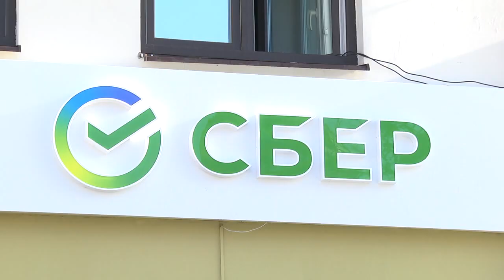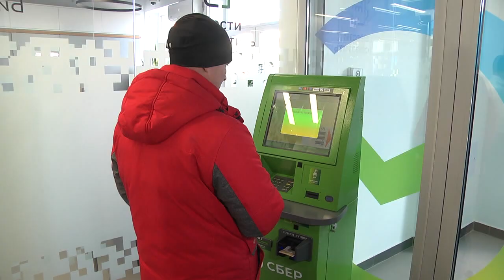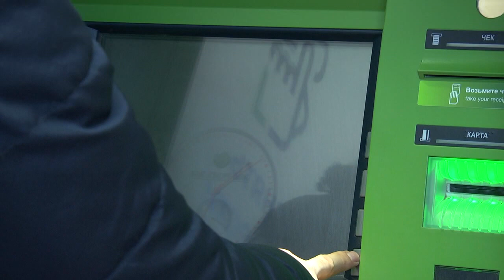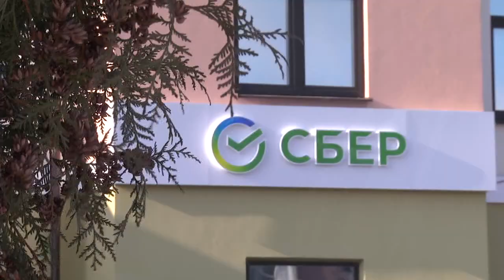«Безбумажный офис» и зона 24/7: Сбер Банк торжественно открыл в Пинске отделение в новом формате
В историческом центре Пинска 3 февраля, по адресу ул. Первомайская, 16А, распахнул двери для своих клиентов Сбер Банк. Это первое отделение в новом формате, которое открылось на территории Брестской области под вывеской Сбер. Банк привлекает внимание современными подходами к организации банковского пространства и взаимодействия с посетителями, наличием мест для коворкинга и круглосуточной зоной самообслуживания.
На официальное открытие офиса пришли не только клиенты и руководство банка, но и представители городской администрации. Небольшие приветственные речи и торжественное перерезание символической красной ленточки. Пришедшие на мероприятие смогли осмотреть оформленное в новой визуальной стилистике отделение Сбер Банка.
О новшествах взаимодействия с сотрудниками и посетителями гостям и журналистам рассказал руководитель дополнительного офиса в городе Пинске Виктор Водчиц, который провел экскурсию по новому отделению банка.
В офисе обслуживают частных и бизнес-клиентов. На месте можно оформить кредит, депозит и банковскую карту.
В отделении нет привычных касс. Вместо них присутствуют электронные кассиры - специальные устройства для работы с банкнотами. Это одно из направлений работы банка «безбумажный офис».
Кстати, неоспоримым преимуществом филиала стало и то, что у него два входа - со стороны ул. Первомайской и ул. Белова. К слову сказать, со стороны Белова работает зона 24/7. Ей могут воспользоваться только клиенты банка в любое время суток.
Отделение Сбер Банка в Пинске открыто для физических лиц в будние дни с 9.00 до 18.00. Юридические лица будут обслуживаться с понедельника по четверг с 9.00 до 17.30, а в пятницу с 9.00 до 16.15.